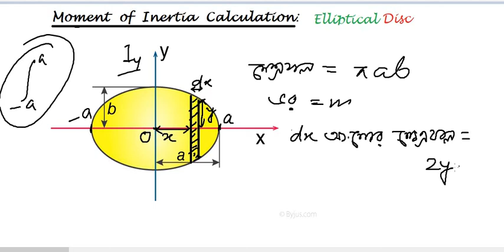জাড্য ভ্রামকের গণনা (Moment of Inertia Calculation): উপবৃত্তাকার বলয় (Elliptical Disc) 11, NEET,JEE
উপবৃত্তাকার বলয়
(Elliptical Disc)